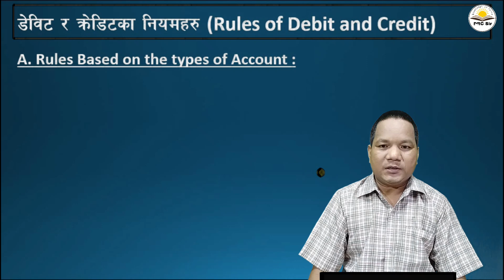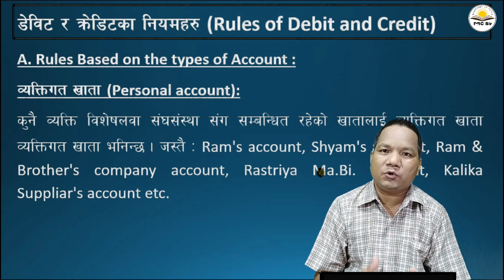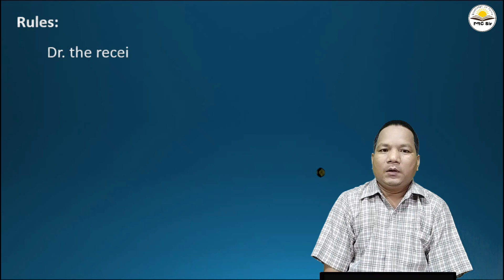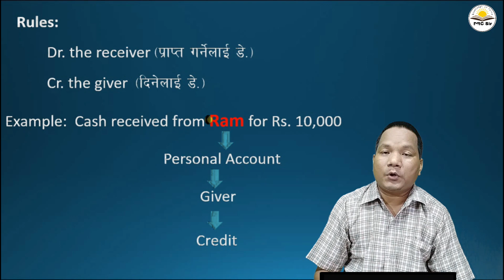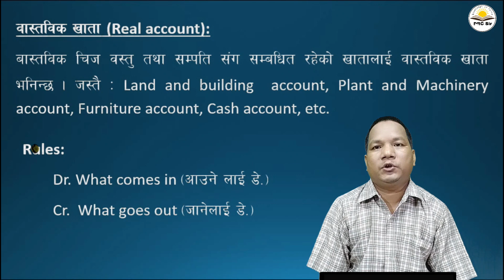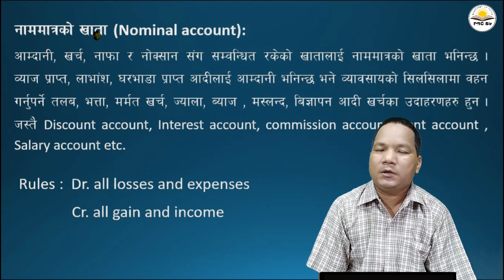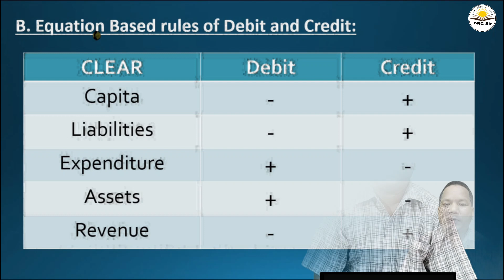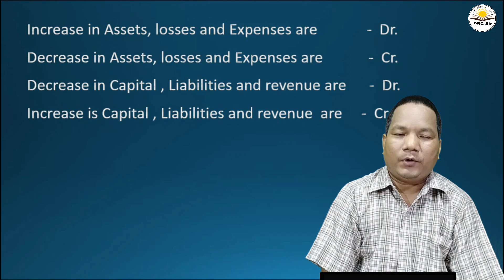Rules Of Debit and Credit | डेविट र क्रेडिटका नियमहरू | Personal , Real and Nominal Account based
Viwer can easily know about the different rules of Debit and Credit. This video is useful for the students of class 10 and 11. Rules on the basis of types of account and Rule on the basis of equation are explain in the video.

यि बिषय वस्तुहरू पठ्न चाहनुहुन्छ भने यस Website / blog मा क्लिक गर्नुहेस्